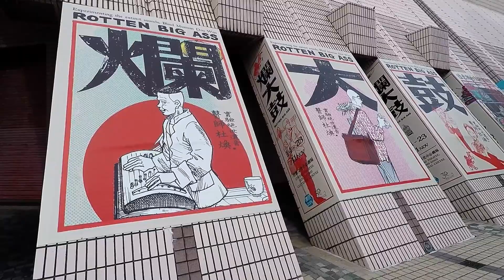Travel The World with Suze; Hong Kong, China